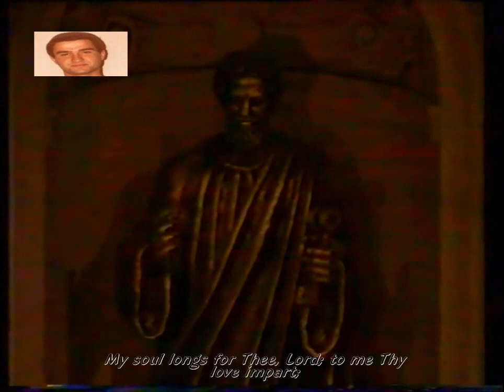Yunus Emre Oratorio Papacy Choral '' My soul longs for Thee'' Intermezzo Bas solo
Adnan Saygun ,Yunus Emre Oratorio Papalık Konseri / Papacy Concert /- Ankara State Opera
Conductor : Hikmet Şimşek
Tenor : Pekin Kırgız
Soprano : Müfide Özgüç
Alto : Cemaliye Kıyıcı
Bas : Bülent Ateşoğlu
Choir,
,Yalçın Arıbal,Yalçın Iman,Sedat Öztoprak,Naci Pekcan,Ismail Akşen,Sema Erdoğan,Güner Erkan Birkan, Ali Yılmaz,Deniz Kurt,Rüzgar Memişoğlu,
Akgün Özgüç,Ali Akbulut,Hakkı Talu,Feryal Türkoğlu,Betül Tan,Nazik Alanbay,Huriye Apaydın,Hicran Gedik,Ayşe Aynur Hoinic,Betül Bilgin Erarslan,Sema Uğur,
Yalçın,Serpil Çiloğlu,Şenol Dörter,Sezer Kuraner,Muazzez Saltanat,Tülay Ilden,
Orchestra,Murat Gedikli,Bedii Durham,Ali Güneri,Alper Ünal,Alptekin Gültekin,Ülkü Buharalı,Özsoy Körner,Aytuğ Oral,Ayhan Çağlar,Aylin Özuğur,Yaprak Oktay,Ayşegül Duran,
Meltem Tolga,Ayşegül Yaylalı,Balkar Tamuçay,Banu Güner Köker,Devrim Bayram,Belgin Uzer,Bengi Akova,Bertan Öngören,Buket Mayda,Cem Örnek,Ceyhan Gedik,Mutlu Özel,
Demet Kıyıcı,Deniz Karakelle Aydın,Ergin Başar,Duygu inandık,Efser Akman,Nafi Akkerman,Sevil Özer,Engin Güngördü,Ercan Gören,Ergun Çağlar,Erkin Onay,Esin Bakırcıoğlu,Tarlan Gazanferoğlu,Cüneyt Balkız,Tokay Raman,Tomris Tanca Bilgin
Fahrettin Ünal,Ferda Atay Özkazanç,Ferhat Ali Göksel,Feyzullah Mutlu,Fikri Özdemir,Filiz Cansever,Füze Sümer,Cihan Tek,Gökhan Ünsal,Göknur Semerci Özkaya,Gülay Aksoy,
Gülşen ince,Gültekin Ulutaş,Gürbüz Sertdemir,Hande Ulutaş,Hasan Arslan,Hilal Ovacık,Hüseyin Sami Menekşe,Özcan Andersen,Kerem Ergüler,Levent Aksoy,Mahmut Gürel Ünver,,Turhan Çimen,Ulaş Yurtoğlu,Ümmiye Özden,Yalçın Duran Baygın,Yalçın Özen,
Müfit Şahbudak,Cem Akçora,Mehmet Arslan,Nurullah Köker,Melda Sak,Mert Nayan,Metin Şensoy,Müjgan Aydın,Erdoğan Davran,Murat Araman,
Mustafa Alpaslan,Nazlı Tazebay,Nurdemet Altun,Nilifer Bayraktarkatal,Orhan Feyman,Orhan Gürer,Bora Akyol,Özgür Uluçınar,Özlem Başabak,Rasih Özkaya,Remzi Buharalı,Gören,Yeşim Güner,Yılmaz Tümözen,
Remzi Giray,Yaman Dikener,Seda Yaldız,Sefa Erşahin,Ibrahim Soysal,Sertan Sancar,Sevgi Kulez,Sibel Güçlü,Soner Özer,Şakir Özdemir,Şenzilata Aykanat,Taner Demir,Tansu Karpınar